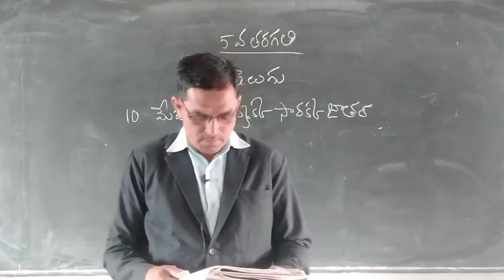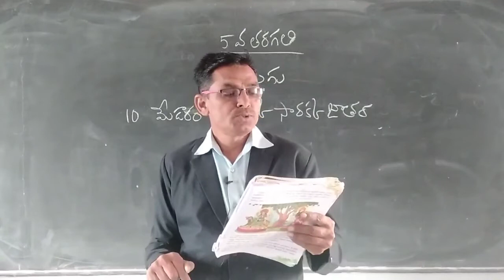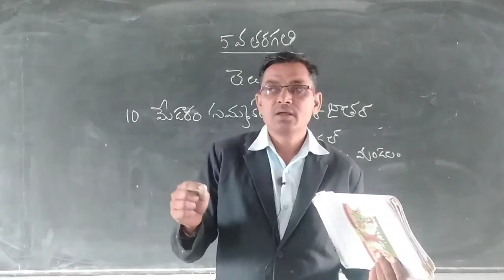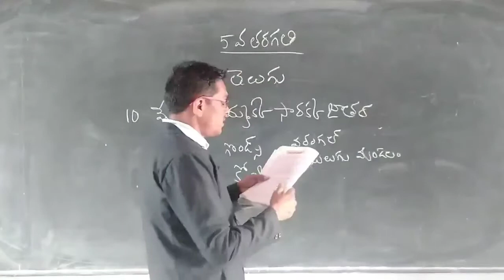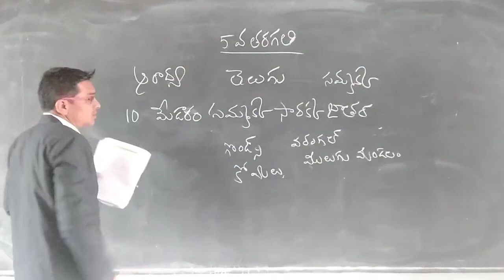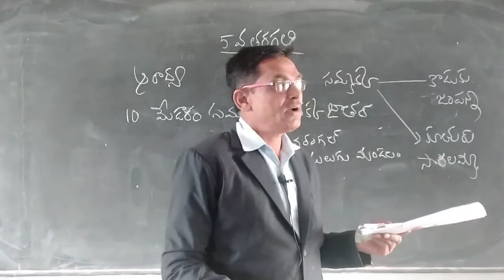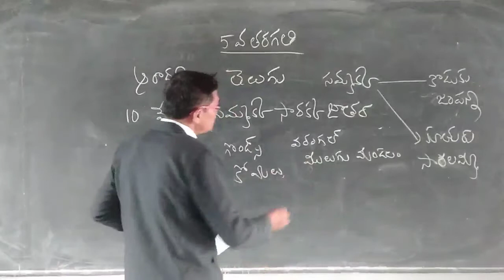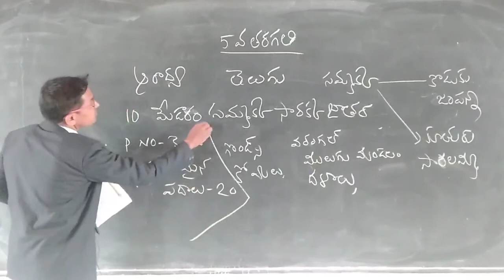5th class telugu జాతర 11.01.2021